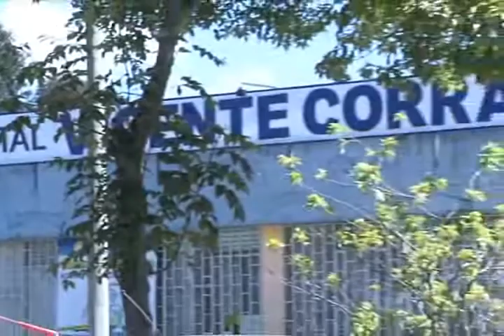Área de triaje del HRVCM solicita la colaboración de la ciudadanía ante la influenza AH1N1